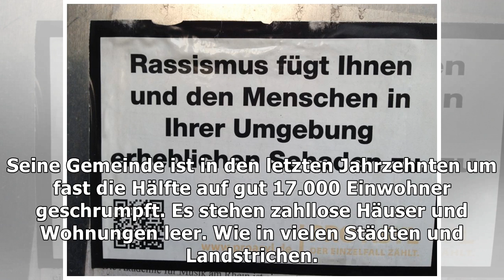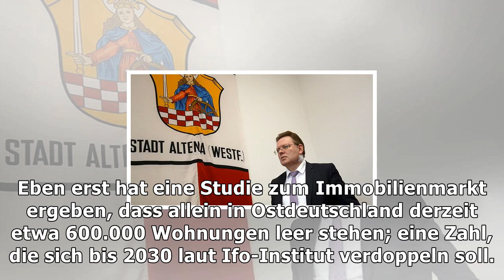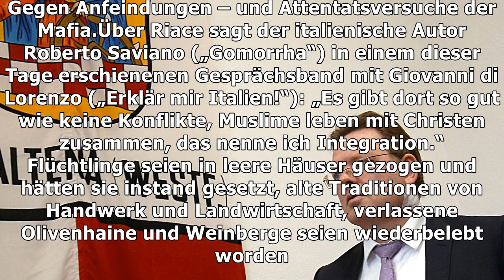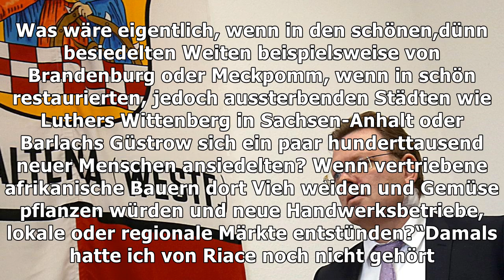Willkommen, liebe flüchtlinge!